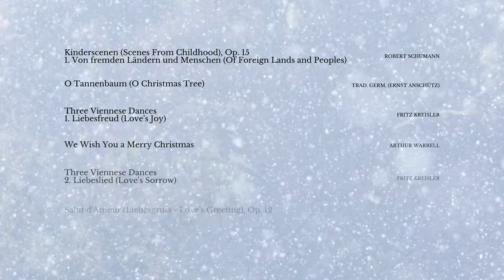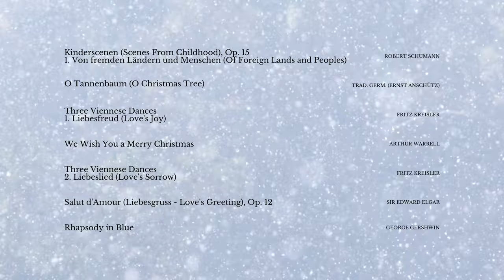Happy Holidays with MAKE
Happy Holidays from our family to yours!

We are excited to announce our new partnership with The Dallas Opera Network.  Please enjoy our Holiday Special, and look out for our new series on TDO Network on Facebook, YouTube, and Instagram.

"The MAKE Trio:

This incredible trio is taking Dallas by storm and features Dallas Opera Musicians' very own Assistant Concertmaster Grace Kang Wollett, Clarinetist Danny Goldman (Danny Goldman), and Mikhail Berestnev - Pianist.
Tune in as they make their TDO Network debut with this evening's Holiday Special.  They return in January with more episodes.  Be sure not to miss it!"

VIDEOGRAPHER:
Lauren Bloom Photo & Video

Dallas Arts District
Winspear Opera House
AT&T Performing Arts Center